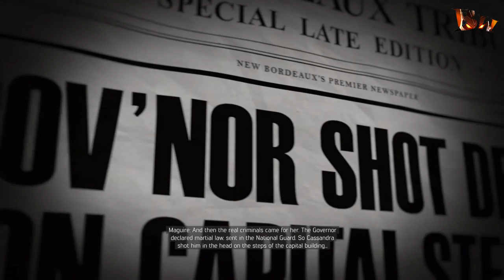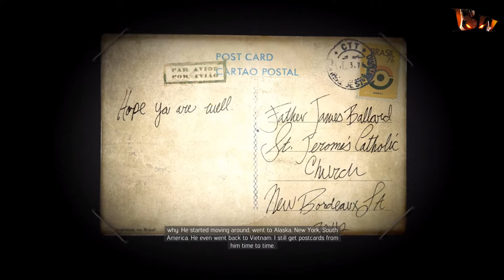Lets Play ► MAFIA 3 Gameplay Walk through Part 52 [Take the Throne or Leave the Town] No Commentar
Lets Play ► MAFIA 3 Gameplay Walk through Part 52 [Take the Throne or Leave the Town/End of Mafia 3 /Mafia 3 Ending/End] No Commentary

Rating: 6/10

System Requirement ►

[Minnimum]
Os: Windows 7 64 Bit
Processor Intel I5-2500K, Or AMD FX - 8120
Memory : 6 GB RAM
Graphics : 2 GB of Video Memory & NVDIA GeForce GTX 660, AMD Radeon HD 7870
Storage : Near about 50 GB
Sound Card : DirectX compliant Sound Card

Please..